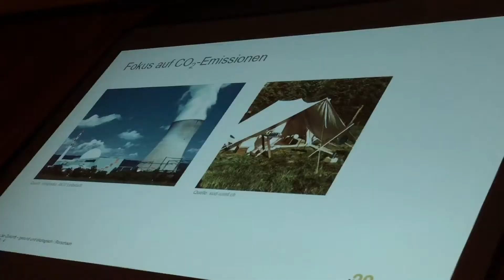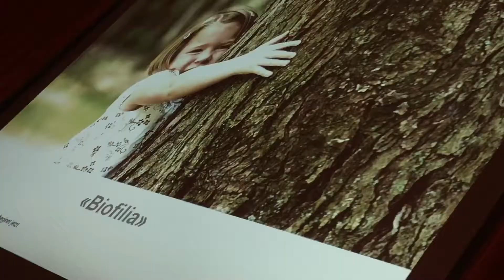Biosphera Fachveranstaltung in Rorschach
«Biosphera Equilibrium» – Die Zukunft beginnt jetzt.

An der Fachveranstaltung wurde das Forschungsprojekt vorgestellt, ein Blick in die Zukunft von Minergie geworfen und Yves Schultheiss vom Team Swiss Mocean erzählte, was das alles mit Rudern über den Atlantik zu tun hatte.